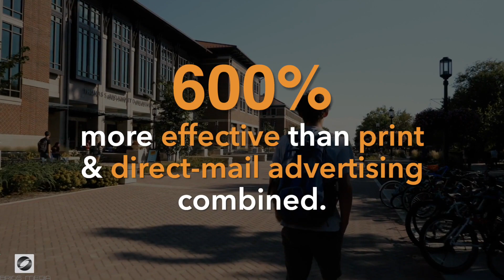⭐⭐⭐ Video services for roofing companies in Chapel Hill ► Affordable video production Chapel Hill 🏆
Welcome to Brios Media, experts in Video services for roofing companies in Chapel Hill.  Visit our award 🏆 winning video production company site to see our work

Brios Media specializes in Video services for roofing companies in Chapel Hill. Our video production studio helps organizations looking for Affordable video production Chapel Hill, Flooring Video Production Chapel Hill and Top Landscaping video production company Chapel Hill by producing professional, high quality:

-Sales Training
-Customer Service Process videos
-Marketing Videos

If you're looking for the best Video services for roofing companies in Chapel Hill you've in the right place!  Our company produces Video services for roofing companies in Chapel Hill looking to stand-out from competitors.  And we might be more affordable than you expect.  See why...

We know that searching on Google and Youtube for Video services for roofing companies in Chapel Hill or Affordable video production Chapel Hill, Flooring Video Production Chapel Hill and Top Landscaping video production company Chapel Hill can be overwhelming and time consuming.  But if you’re looking to grow your company and stand-out from the competition, this video will help you get a step closer to your goals.

Brios Media focuses on delivering the very best in Video services for roofing companies in Chapel Hill and Affordable video production Chapel Hill.

and view more sample work and learn how we help Roofing, Flooring and Landscaping clients tell their stories more effectively through use of personalized professional videos, corporate and business videos.

Let’s get you to the next level!  Let’s video!

Follow us and see why we rank as Video services for roofing companies in Chapel Hill and Affordable video production Chapel Hill, Flooring Video Production Chapel Hill and Top Landscaping video production company Chapel Hill.